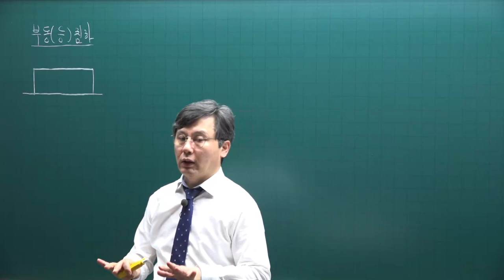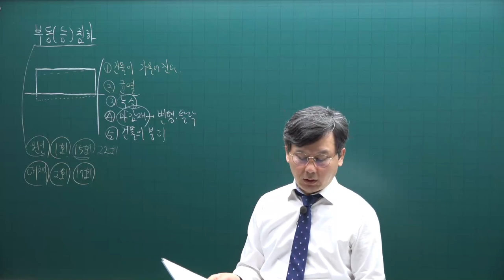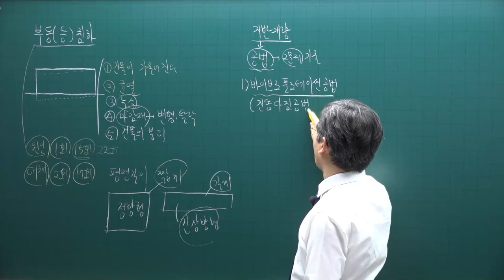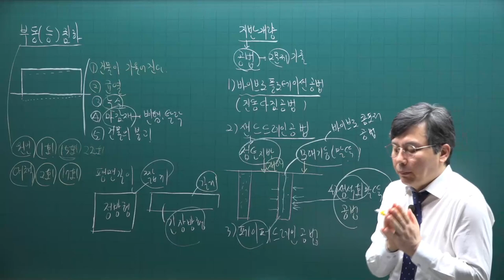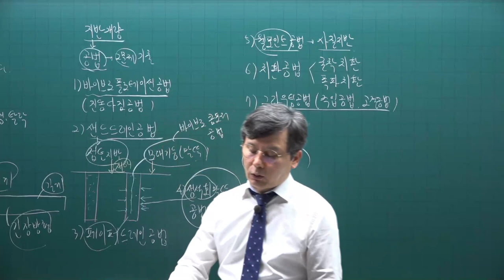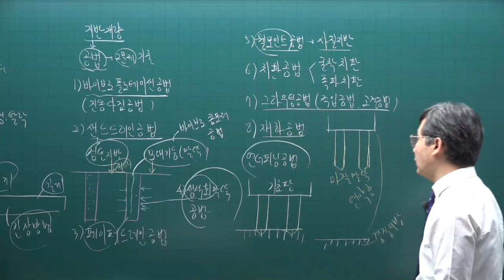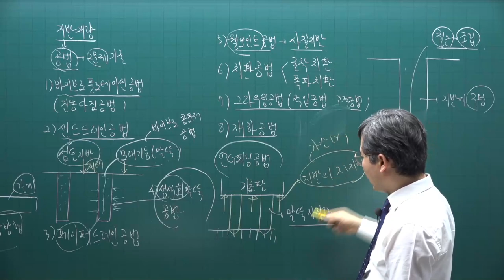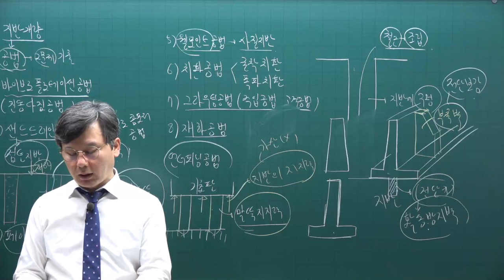[주전무] 2022년 주택관리사 시설개론 기본이론과정 6강